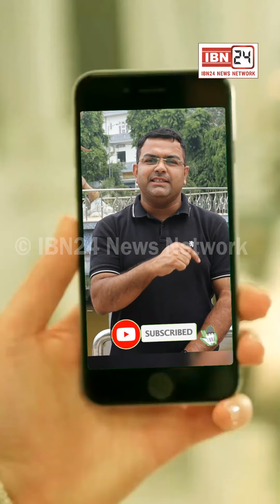यमुनानगर के तीर्थ क्षेत्र बिलासपुर में बड़ी ही धूमधाम से शुरू हुआ पावन कपाल मोचन मेले का शुभारंभ